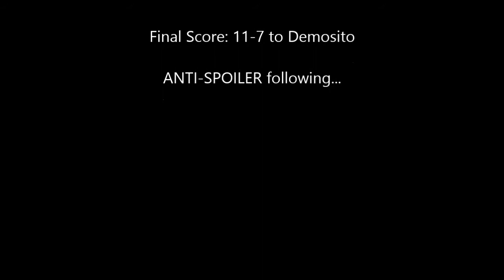SF Aurora vs Demosito pt2